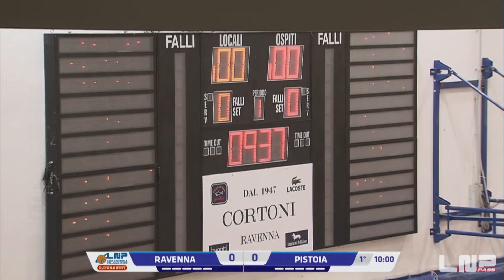TL#7 Le pagelle@Ravenna